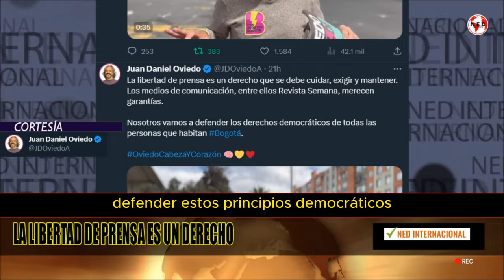LA LIBERTAD DE PRENSA ES UN DERECHO 📢 Juan Daniel Oviedo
La libertad de prensa es un derecho que se debe cuidar, exigir y mantener. Los medios de comunicación, entre ellos Revista Semana, merecen garantías.

Nosotros vamos a defender los derechos democráticos de todas las personas que habitan

JUAN DANIEL OVIEDO